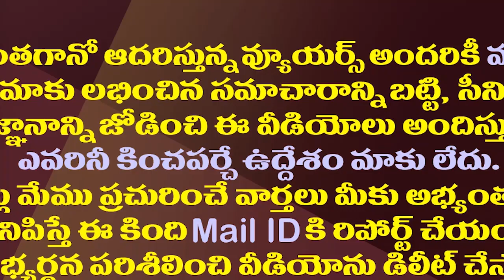చంద్రబాబు ఇదేం తీరు..ఎందుకింత కడుపుమంట| Why Does Chandrababu Affection The Illegal Karakatta House?